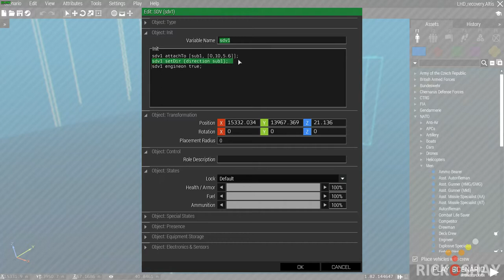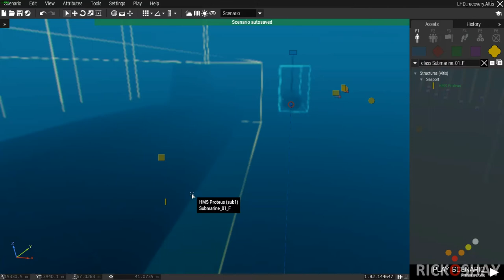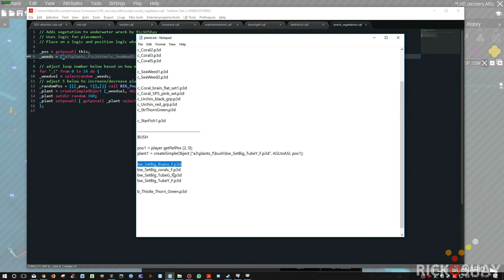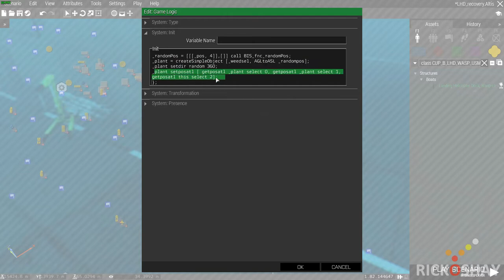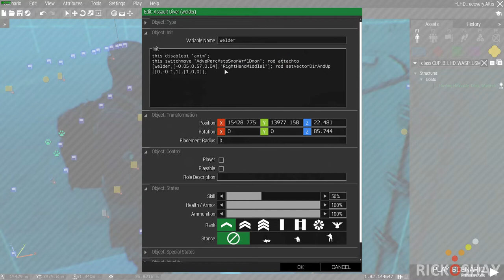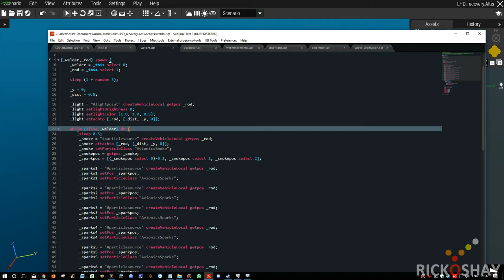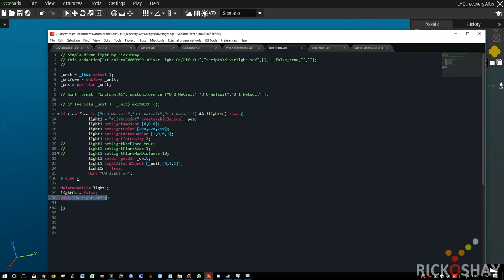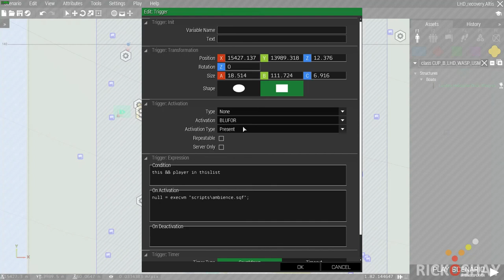LHD recovery scripts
This is the 4th video in the series of three (?) underwater / diving videos. If you haven't watched the third video it's

In this video I detail the scripts needed to produce the following effects :

I use and SDV attached to a submarine to investigate a sunken aircraft carrier. Effects include floating submerged dead bodies and boxes, underwater welding, placing plant life on a wreck using logics, 3d sound, attachto and detach scripts for the SDV,  attaching a simple lighpoint on a diver and scripting a shark attack.

In the first video there's a burial at sea on the deck of a carrier which includes controlling/synching AI animations for a large group of crew and flag control script as well as a simple 3D sounds.

In the second video I show the scripts needed to achieve the effects shown in the first video.  Confused?

After over 15 000 hours - I still have lots to learn about Arm 3. I've been gaming and creating content for games since 1987. I'm a computer engineer with a creative background. I still play lots of other fps games - but as you can see I'm an Arma -holic - so to speak. (no reference to the community site by the same name).

Note : Access to SW files is limited to friends only. Please send friend request to gain access. Sorry for the inconvenience.